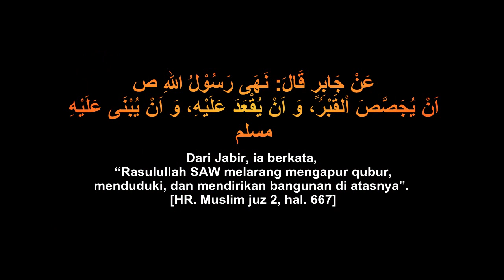Short Movie #32 Ngijing Kuburan